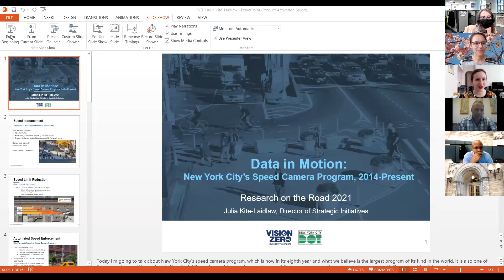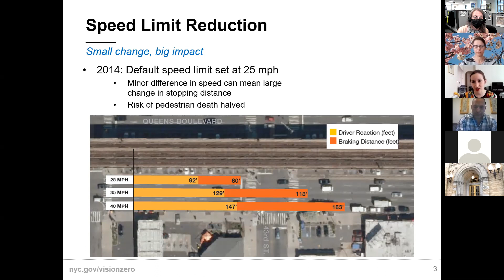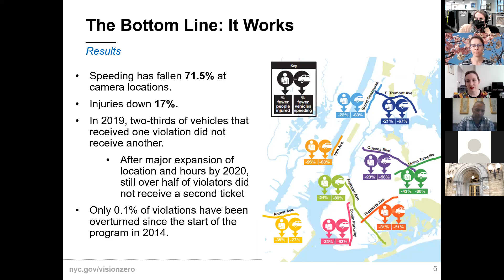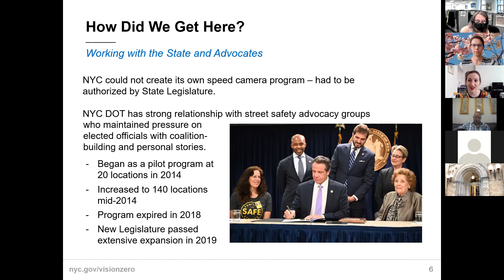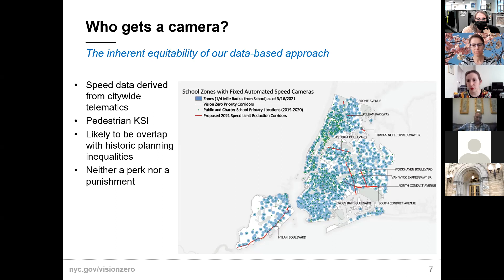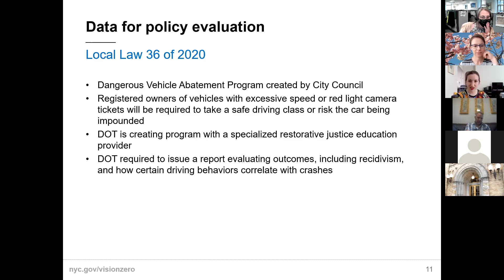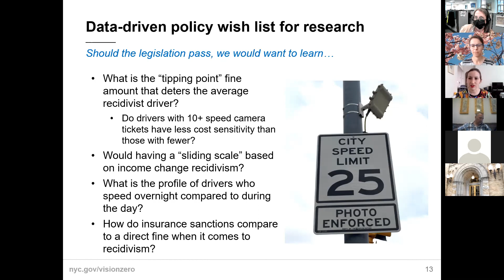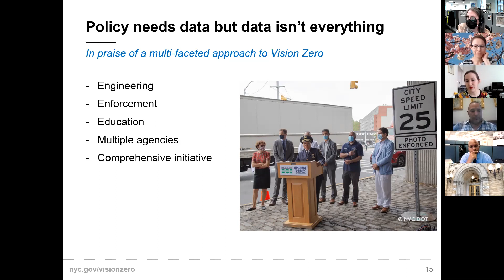Data in Motion: New York City's Speed Camera Program, 2014 - Present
Vision Zero Research on the Road Part IV.

Data in Motion: New York City’s Speed Camera Program, 2014-
Present, by Julia Kite-Laidlaw, Director of Strategic Initiatives, New York City Department of Transportation (NYC DOT).

Julia Kite-Laidlaw is the Director of Strategic Initiatives on the Policy Team at the New York City Department of Transportation (NYC DOT). Her portfolio is the Vision Zero program, New York City’s internationally-recognized initiative to eliminate serious injuries and deaths in traffic through a combination of engineering, enforcement, and education. This data-driven, multi-agency program has led to historic reductions in New York City road fatalities since 2014, bucking national trends. She has presented on Vision Zero at conferences and seminars throughout the United States as well as in the United Kingdom and Sweden. Julia serves as a DOT representative on the City’s Vision Zero Task Force as well as its working groups on data, marketing, fleets, and trucks. Prior to joining DOT, Julia was the Policy and Research Director for the advocacy group Transportation Alternatives, following positions in public health, urban regeneration, and social policy research in Boston and London. She holds an MA in Sociology from the University of California – Berkeley, an MSc in Social Policy and Planning from the London School of Economics, and a BA in Urban Studies from Columbia University. She lives in Queens with her husband and twin son and daughter.